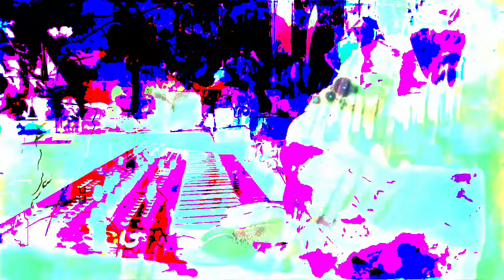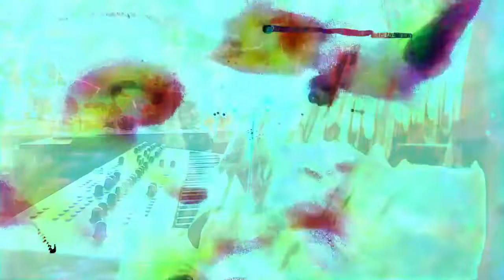Forms of sound made real from beyond all voids of nothingness - Structure without structure manifest